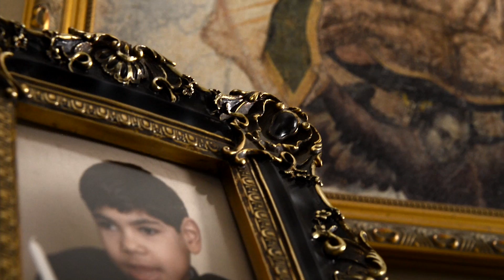Juan Pablo Elizondo, llena de amor su casa